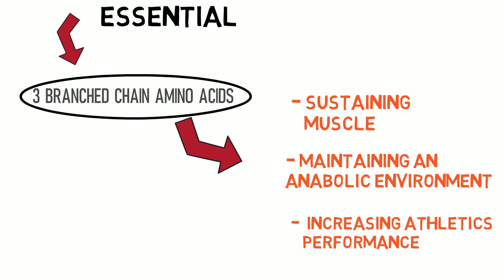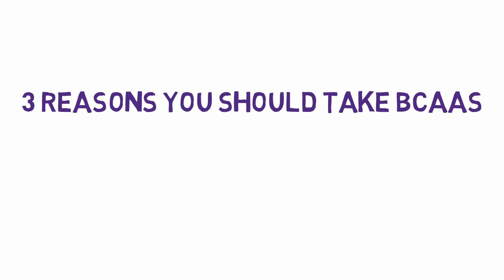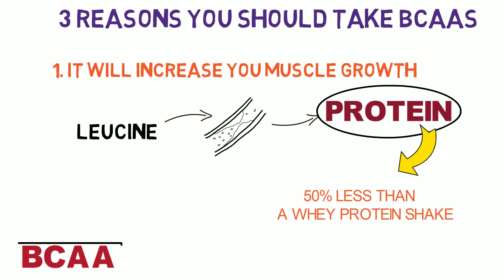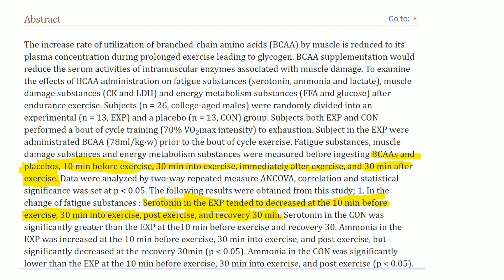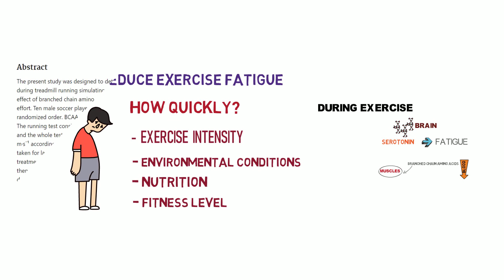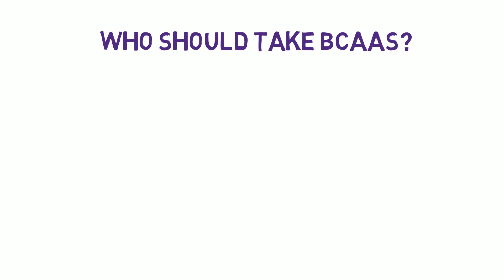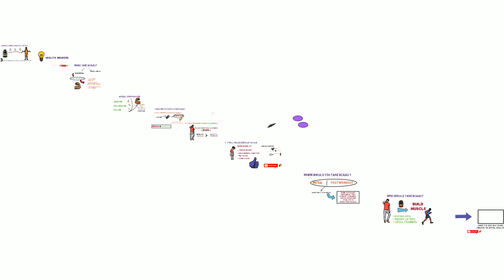WHAT ARE BCAAs? | Function, Benefit, Composition | HEALTH INSIDERS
HI GUYS,
       I hope you are having great time in your fitness journey. BCAA are one of the important supplement in your fitness journey. Bcaa comes in a powder form. Bcaa supplement stands for Branched chain amino acids. I know you are wondering what is the composition of this branched chain amino acids and what are its benefits. Bcaa is made of three essential amino acids called leucine, isoleucine and valine. These three molecule have distinct structures that help us to build proteins which ultimately help us in building muscles. The three benefits of BCAAs that I talked about in the video are it will increase your muscles, it will decrease muscle soreness, and it will decrease fatigue. Bcaa is necessary if you are having hard time in getting to your goals like building muscles. I have made this video to explained bcaa and what are their benefits. I will soon make a video about BCAA vs Creatine and Is BCAA Good For your body? Following are the time stamps:

00:00 Introduction
00:40 What are BCAAs?
01:03 BCAAs Composition
01:29 3 reasons you should take BCAAs
04:52 When Should you take BCAA
05:27 Who should Take BCAA

Previous Videos

Channel link

**Disclamar:**

Links